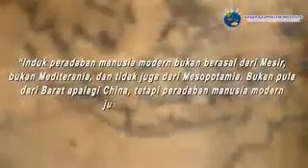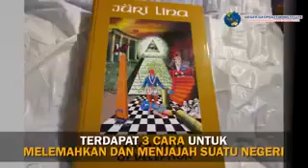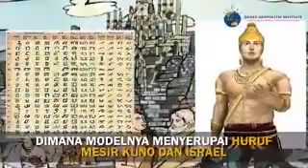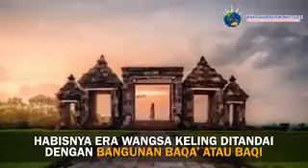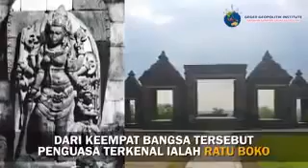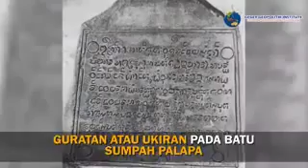BANGSA PALING UNGGUL TERNYATA INDONESIA,BENARKAH